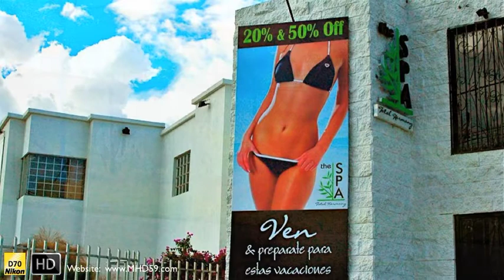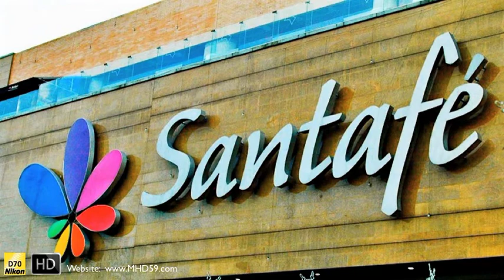HD Colombia, Bogota XIII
HD Colombia, Bogota and around

Surrealism, Dream, Abstract, Japanese, Contemporary and much more.

more about COLOMBIA ??